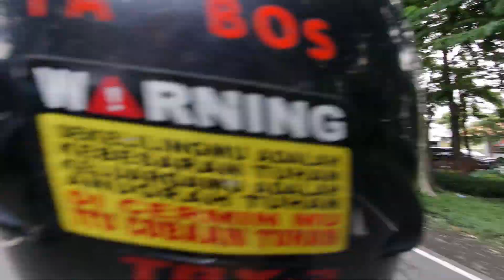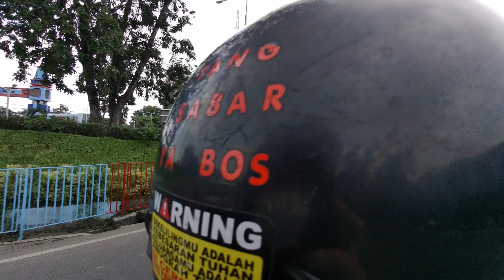Melihat suasan kota Surabaya | Perjalanan Menuju Pelabuhan Tanjung Perak - Surabaya | Seeing Around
Video ini merupakan footage perjalanan dari pusat kota Surabaya menuju pelabuhan Tanjung Perak.